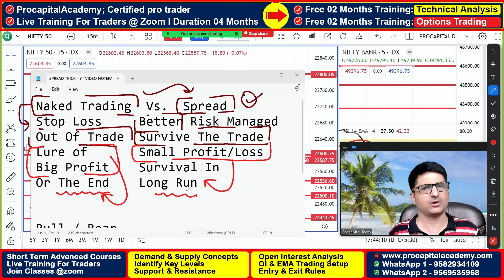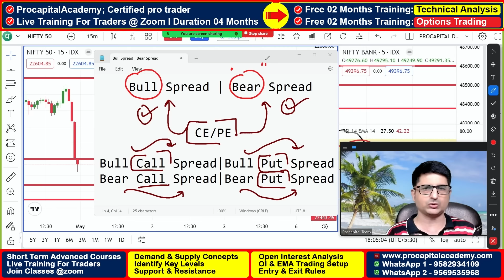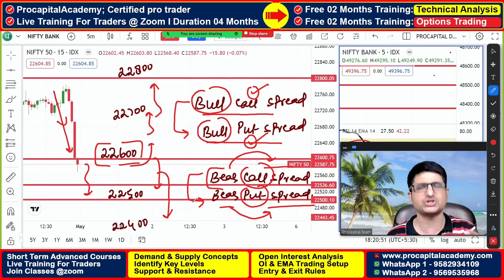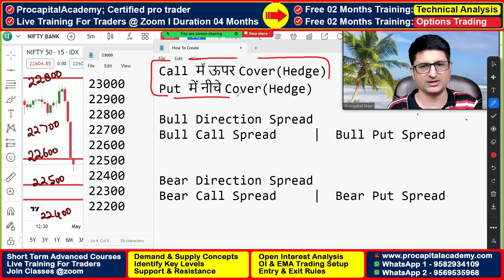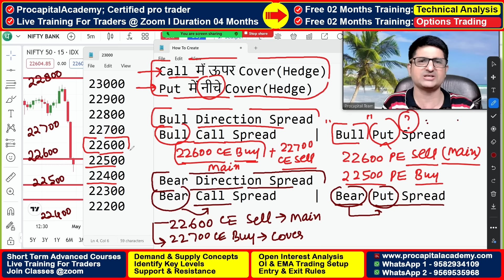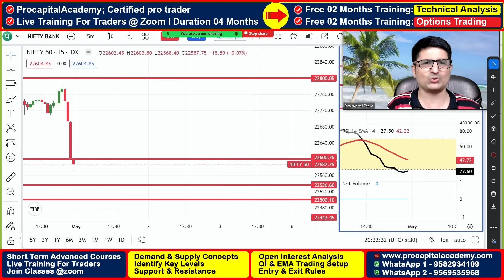Options Spread ट्रेडिंग Trick जीवन में नहीं भूलोगे | CALL & PUT SPREAD | OPTIONS TRADING STRATEGIES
Please refer "Procapital Academy" to your family/friends...!!